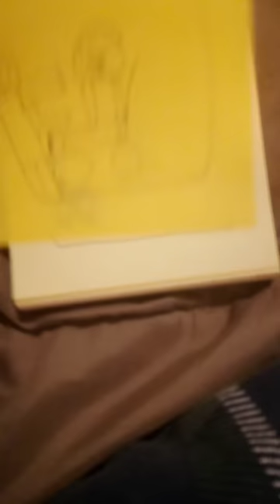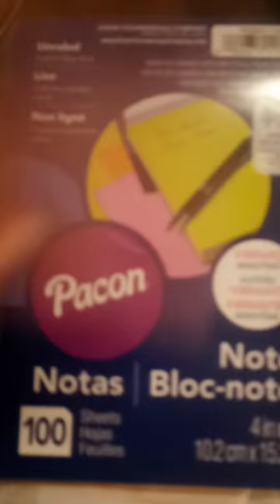my book I made